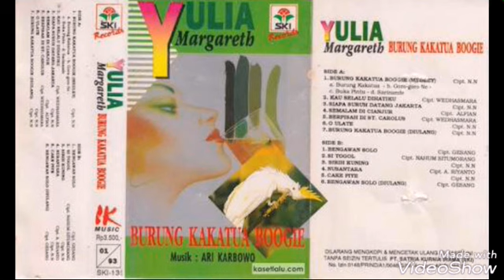Yulia Margareth Aneka Hit's Seleksi Pop Vol.2 - Risau